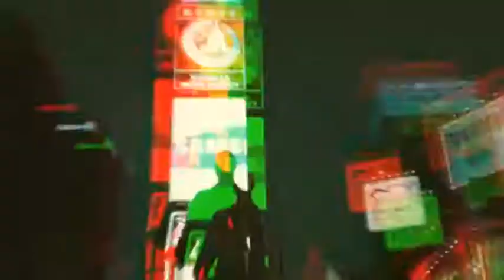Epic Glitch Slideshow City Opener | After Effects template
Last Update: 21 May 15
Created: 21 May 15
After Effects Version: CC 2014, CC, CS6, CS5.5
Length: 1:25
Resolution: 1920x1080
File Size: 25.3MB
Media Placeholders: 36
Text Placeholders: 19
Category: (openers)

Description: Hot New Templates  Epic Glitch Slideshow City OpenerGlitch and grunge dynamic opener (or photo gallery) for your video. In preview video are photos, but you can use videos too. Ideal for your opener, tv show, sport, movie intro, trailer, underground and hip-hop video or any media opener, photo video slide show. Features 1920x1080 Full HD No Plugins Required Modular structure 24 Scenes - Rearrange them and create unique projects! Video Tutorial included CS 5.5, 6, CC ready 36 Photo Placeholders 19 Text Placeholders 1 Logo Placeholder Videos in preview are not included, links:,  Used Music: Used font: ICBM Regular...